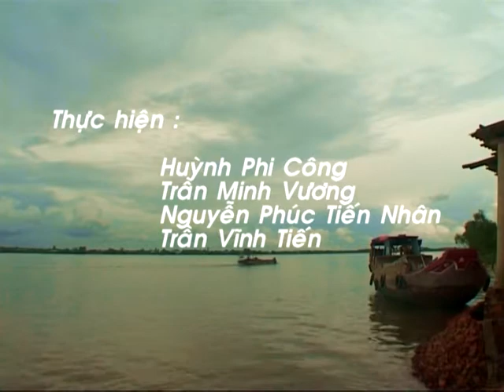LangGach Phan 2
Mang Thít - Vĩnh Long từng được mệnh danh là Vương Quốc sản xuất gạch ngối lớn nhất Miền Tây. Không ngoa khi nói như thế, bạn hãy một làn thử đến Mang Thít, chạy dọc sông Cổ Chiên mới thấy được sự hoành tráng của một làng nghề đã có từ rất lâu ấy.